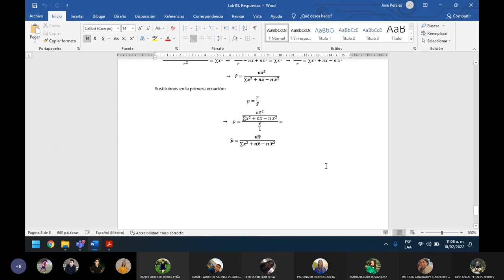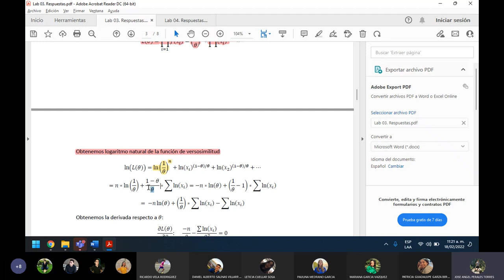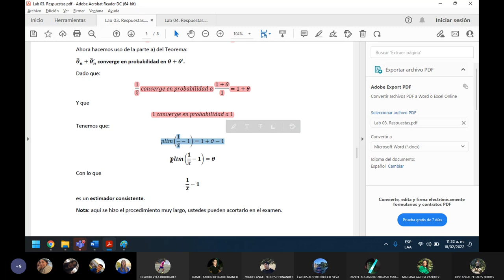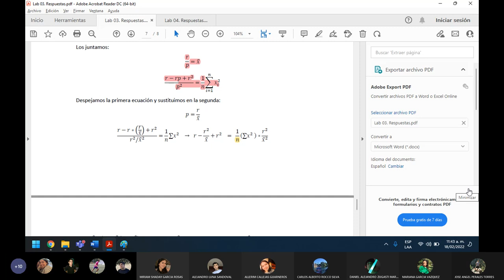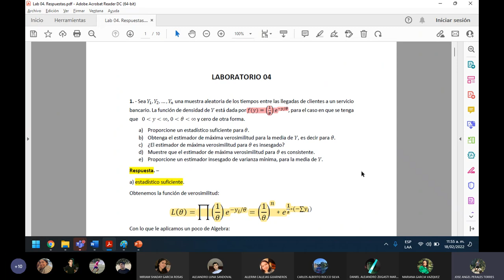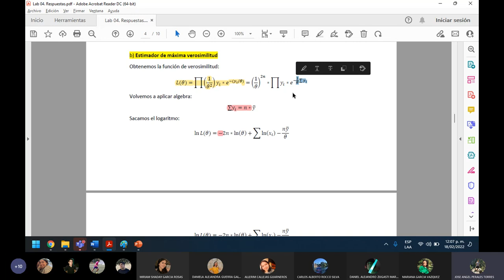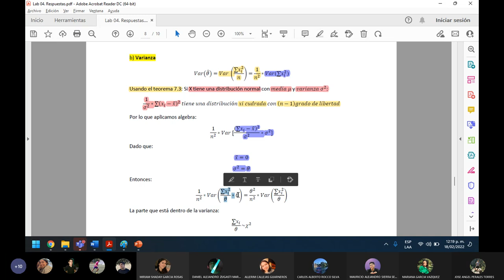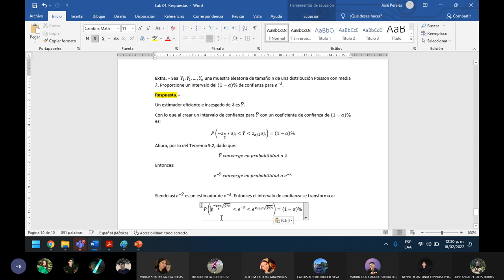Lab 5 Estadística